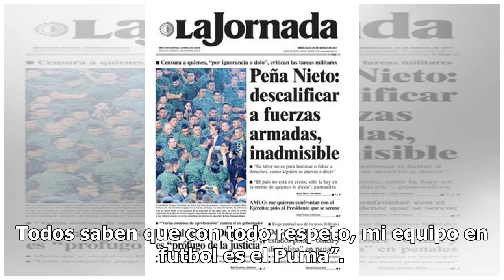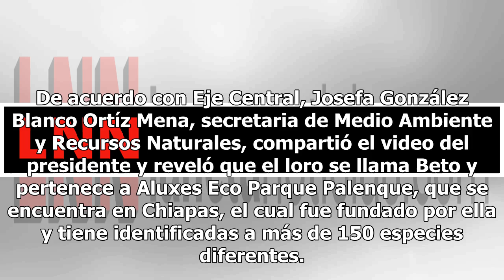AMLO reitera su apoyo a los Pumas compartiendo Goya de loro palencano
‘Con todo respeto para los americanistas’ escribió el presidente Andrés Manuel López Obrador al  compartir un video donde un loro palencano de los Aluxes entona el Goya de los Pumas, equipo de futbol de la Universidad Nacional Autónoma de México (UNAM). A dos meses de haber entrado en funciones, el ...